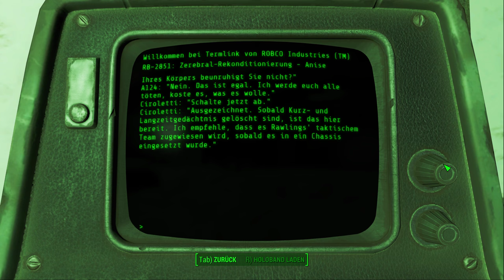Der Mechanist | Fallout 4 #134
Endlich sind wir beim Mechanis angekommen ... der Kampf kann beginnen !
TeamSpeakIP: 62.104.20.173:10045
Password: ebn

Mein Equipment:
Gaming Monitor
2. Bildschirm